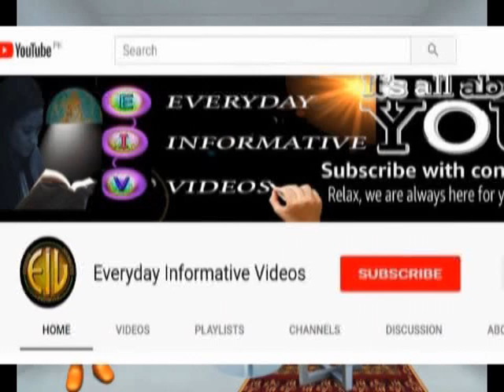Khaybar Was Your Last Chance